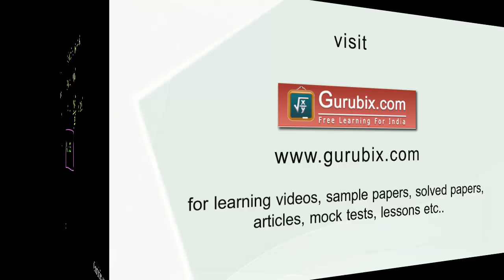Hindi : Ex 8.3 : Q.5 : If sec 4A = cosec (A - 20°), where 4A... Ch 8 | Math for Class X CBSE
In this video, we have solved the question" If sec 4A = cosec (A - 20°), where 4A is an acute angle, find the value of A."